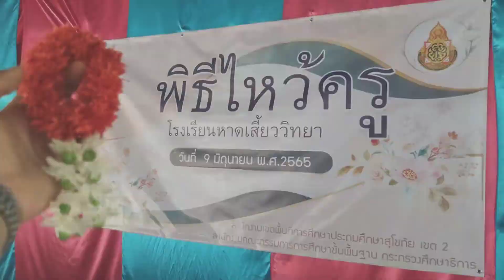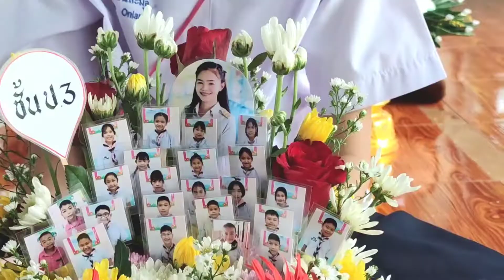พิธีไหว้ครู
ด้วยจิต คารวะ คุณครูอาจารย์ ผู้ประสิทธิ์ ประศาสตร์ วิชาความรู้แก่ศิษย์